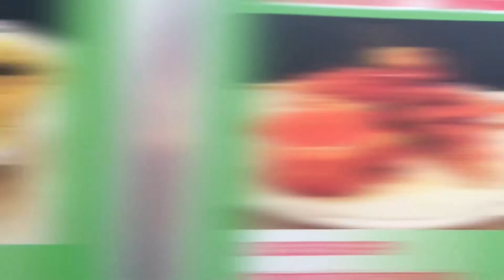nottingham drag fest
nottingham+drag+fest When you think of Thai food, you would think of the 'Hot and Spicy’ taste and probably believe that all Thai food are very hot and spicy. That is a misunderstanding. And you may also think that we eat everything by chopsticks. That is also not true.
More than 50% of Thai food are not hot and spicy at all. And chopsticks will be use when we eat noodle only. We are not Chinese or Japanese who like to eat almost everything by chopsticks.

If you have been to Thailand, you may have a question that why the taste and the texture of Thai food in Thailand are different from Thai food you have eaten in Thai restaurants in your country. One reason I would say is that maybe some ingredients are not available in your country so they need to skip some of them or use something else as a substitute. Another reason is that maybe the owner of that Thai restaurant and their chef or cook are not Thai. It would sound a bit arrogant to say that only Thais know the best how to cook Thai food with authentic Thai taste. But it is very true, isn’t it ? So do other countries food, no one could cook Swiss food better than Swiss people and no one could cook Italian food better than Italien people. Because we grew up with our food, we know what the right taste of each dish should be and what ingredients should or should not be used in that or those dishes. Each Thai dish has their own character.
As a Thai, I am so proud of Thai food that it is now well-known by people around the world as well as Italian, French, Chinese and Japanese food. We are now in Top 5 most popular cuisines of the world.

Thai food is world renowned for being very healthy for its use of many fresh vegetable and herbs. The popularity of Thai food is due to its wonderful medley of different tastes : sweet, sour, salty, hot, spicy, creamy, bitter and mind. The variety of different flavours, textures and colors, and the way that the food is presented make Thai food very exciting and appealing.
In Thailand the main evening meal generally consists of several small dishes with different tastes and textures that are served at the same time and shared by everyone at the table. Each person has a plate of steamed rice to eat with the shared food. Thais do not put everything on their plates at once because we do not want to mix the different tastes of the meal. We like to appreciate all the different tastes and textures separately.
Thais like to eat with a spoon and fork. Knives are not used at the table due to everything are already cut into a bite size. Chopsticks are only used to eat noodles.Food for breakfast and lunch are not much different from food for dinner but they are easier to cook and need not much time to prepare such as rice soup, rice noodles, stir-fried rice, etc. Noodle is a good option for our lunch due to there are many noodle shops on almost every single road.

There are also many light dishes that Thais like to eat between main meals, for example : satay, spring rolls, papaya spicy salad, deep-fried or grilled meat balls, minced pork sausage with glass noodle, etc.
Thai desserts are well known for being beautiful and delicious. Coconut milk, rice flour, palm sugar and eggs are the main ingredients for almost all Thai desserts. Shallots, ginger, sticky rice, peanuts and pumpkin are sometimes also used in some Thai desserts.
Banana leaves are often used for wrapping food in many styles. We have plenty of desserts, both hot and cold, with many different textures and colors.

Vegetable and fruit carving is a fine art that you will find at many Thai restaurants. The decorative carving helps to make Thai dishes much more interesting and amazing.
The popularity of Thai food and the many Thai restaurants that have sprung up all over the world have led to an increased availability of Thai ingredients in supermarkets everywhere. Let’s visit an Asian grocery in your town and see what Thai dish you would like to cook at home today. Credit